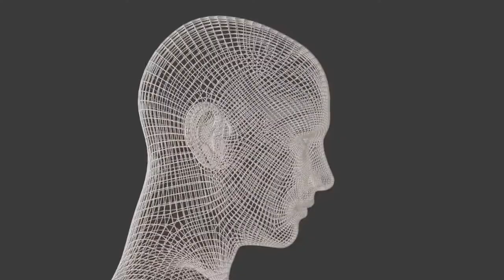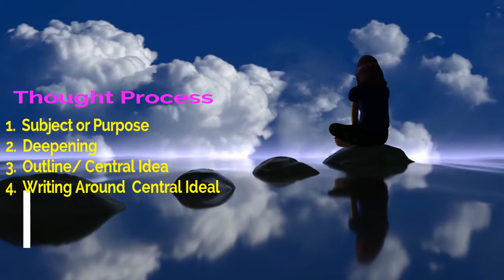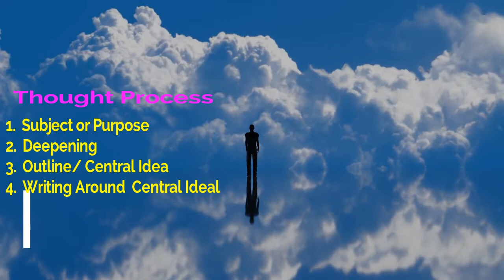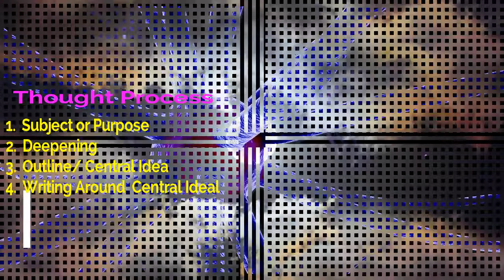Content Writing Course - Urdu, Hindi, Thought Process، کانٹنٹ رائٹنگ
Content writing is a highly paid skill. Every web site, blog or youtube channel need unique articles and script. Advertisers want expert contant writer to write add.
This course will solve your challenges of content writing. If you want to start your do freelancing or want to write content for your own website or blog or video. This will help you.
Now a day we are lucky we have social media to get quick solutions of almost every challenges we face during our daily life. You want information regarding any tech gadget or comparison between latest cell phones or information about new technology coming in to market. Training course of software, web related, YouTube channel or freelancing skills Through this channel we will research and give solution of every challenges you are facing.